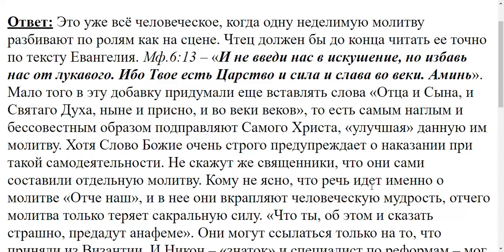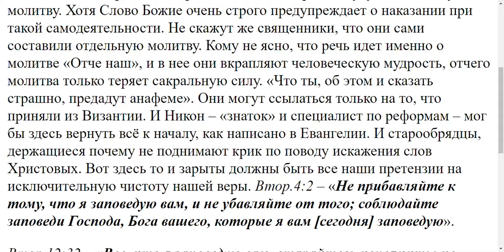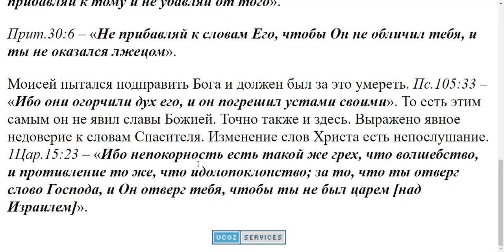737. Почему чтец читает молитву "Отче наш" не полностью, а далее продолжает священник?